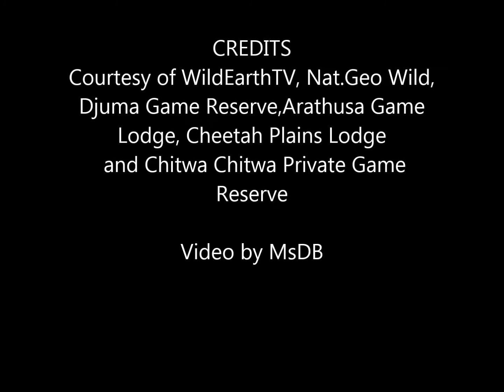Safari Live's Morning Pre Show with Tayla and Craig at 5:55 AM on April 01, 2017